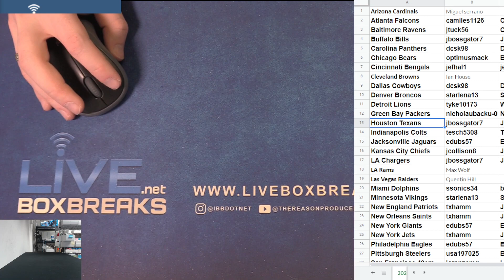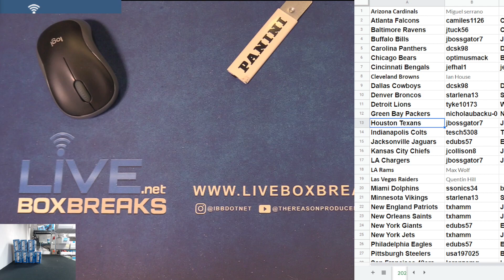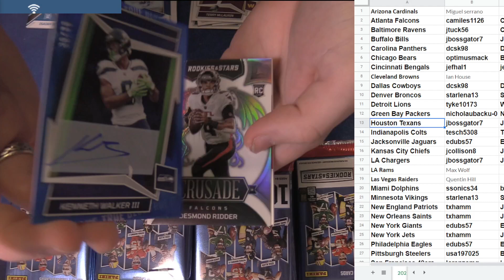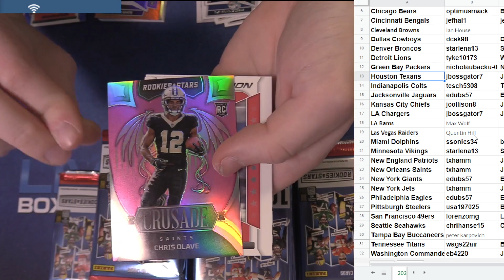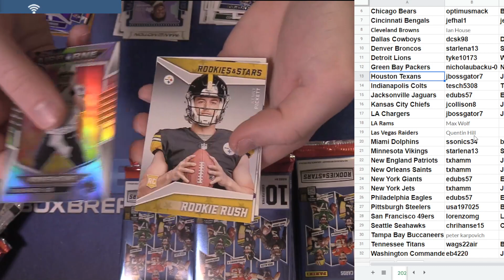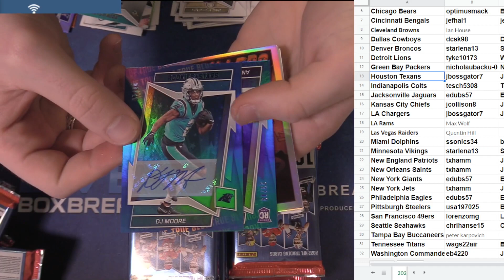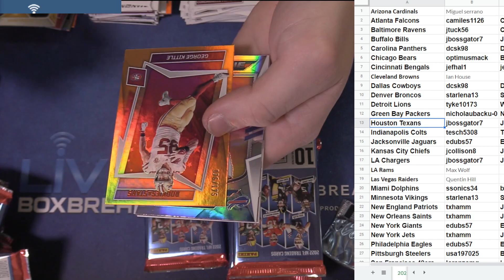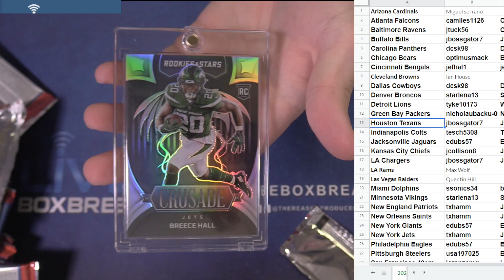2022 Rookies And Stars Football Half Case Team #1 EBAY LBB